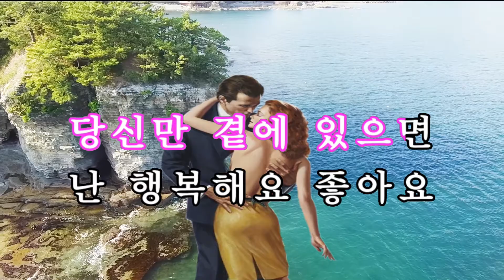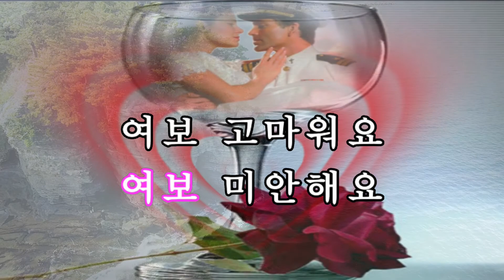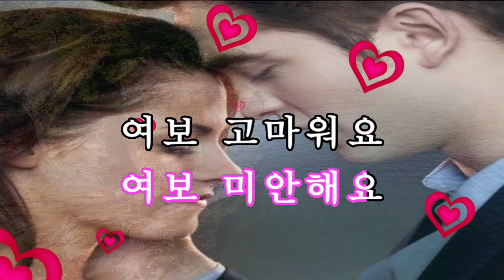영원한내사랑(2021년신곡) // 남진 // 노래배우기 // 노래방가사